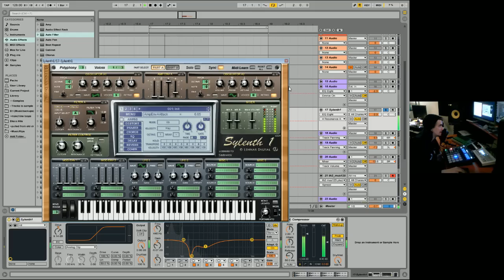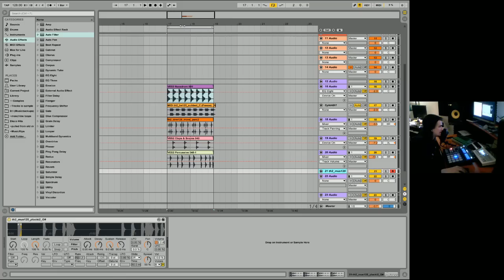Ableton Live 9 Beginner Tutorial 11 - Outro, Freezing, Flattening & Common Problems